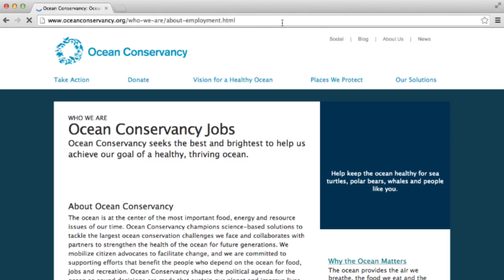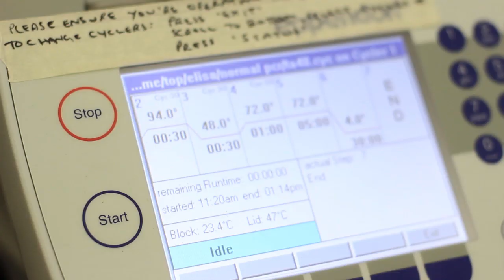Marine Biology Internship -- Coral Reef and Shark Research -- College of Charleston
Caroline Shabo is living in Key West, Florida working at Reef Relief, a nonprofit membership organization dedicated to improving and protecting our coral reef ecosystem. She graduated from the College of Charleston in 2014 with a marine biology major after having worked in Professor Gavin Naylor's lab on cutting-edge shark research. She also spent a semester abroad in Turks and Caicos with the School for Field Studies.

Marine biology graduates from the College have gone on to diverse roles, including executive director of a marine conservation nonprofit, medical doctors and environmental lawyers. Graduates are regularly accepted to graduate programs at top-tier research universities in the U.S. and abroad. Our marine laboratory facilities include small and media vessels, a wet lab and aquarium, and fish and invertebrate museum collections.